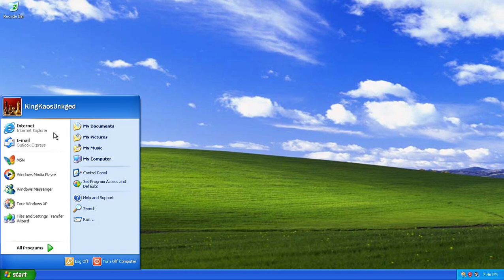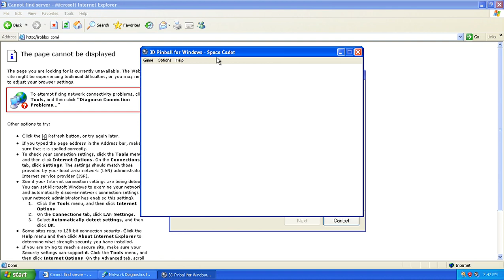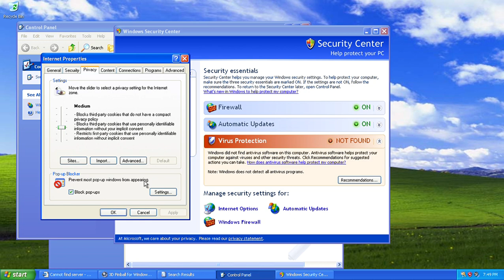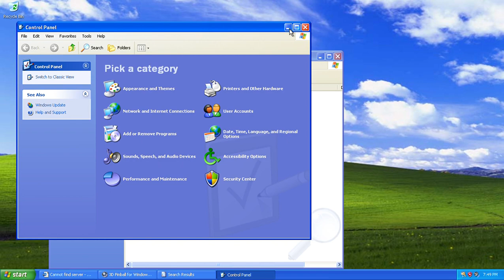When you can't go to ROBLOX.com on Windows XP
Description:
Yep, I'm back in XP the original operating system that I started my very first channel